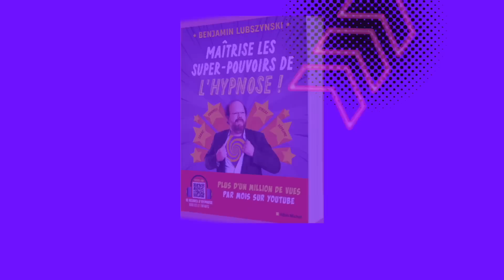Hypnose pour dormir rapidement - Salammbô danse un Orient rêvé !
Hypnose pour dormir rapidement - Salammbô danse un Orient rêvé ! Visez idéalement un entraînement quotidien. Pour devenir membre et avoir plein d'hypnoses exclusives c’est

Si vous souhaitez soutenir mon nouveau livre Maîtrise les super-pouvoirs de l’hypnose, vous pouvez cliquer sur ses pages, le précommander et mettre 5 étoiles et un petit mot gentil!

Essayez gratuitement ces deux hypnoses en qualité studio tirées de mon livre et n’hésitez pas à les partager (ça me ferait trop plaisir !).

Pour un travail de fond sur votre sommeil, mon livre Bien dormir, ça s'apprend ! Sort en poche le 20 octobre! Pour le commander:

L'hypnose est un état modifié de conscience pendant lequel vous restez libre d'adhérer ou non. Elle est déconseillée uniquement aux personnes souffrant de schizophrénie ou de psychose. Pour toutes les questions sur l'hypnose, regardez ces vidéos réalisées en partenariat avec le Figaro
00:00 Maîtrise les super-pouvoirs de l'hypnose
00:29 Début de la séance
38:07 D'autres hypnoses avec des artistes